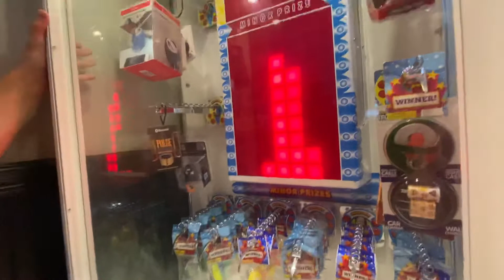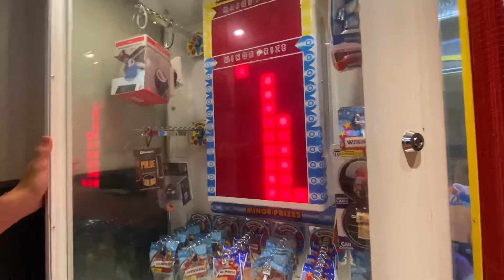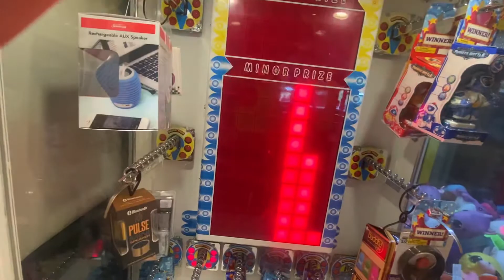Hacking stacker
To be honest, I gave some to kids